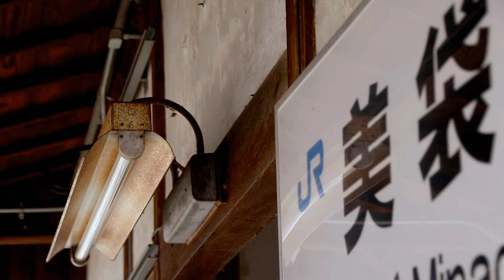駅シリーズ 第十六弾 JR西日本 伯備線 「有形文化財に指定されているの美袋駅」【Full HD】JR西日本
JR西日本　伯備線は岡山県倉敷市と鳥取県米子市を結ぶ路線です。
同路線は、国鉄型の381系特急電車が現役で走る最後の路線としても知られていますが、今回は伯備線でも有形文化財に指定されている美袋駅を動画にしてみました。